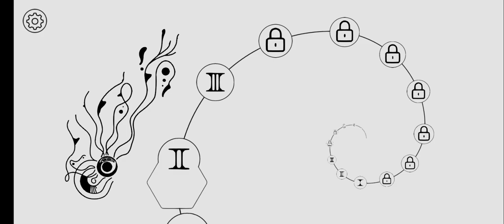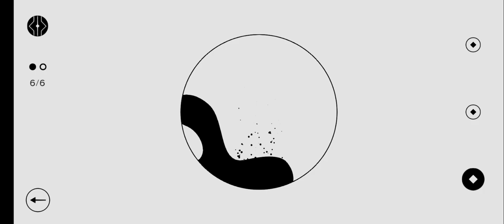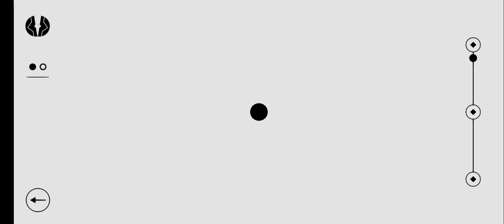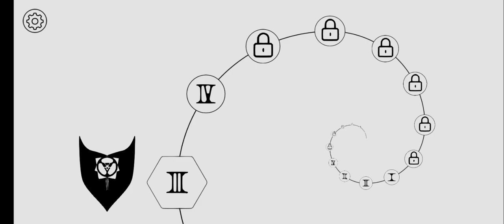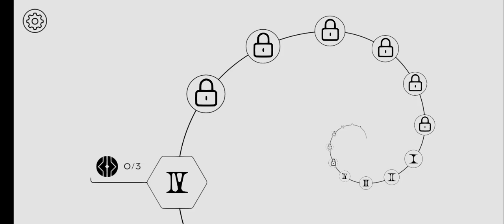OVIVO Gameplay | Part 3